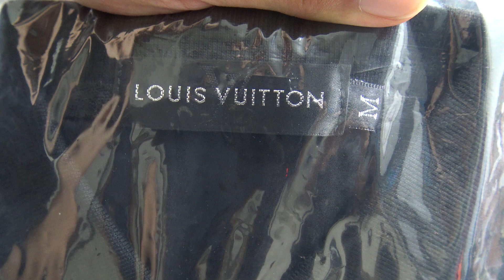LV polo black review 17 July 2020 Phuket Thailand